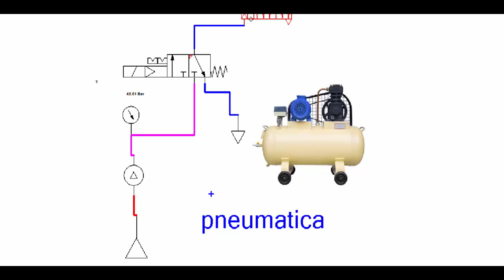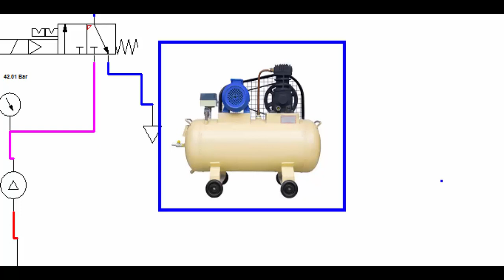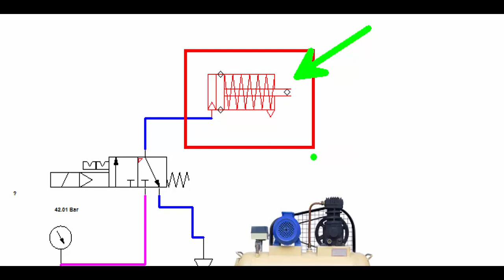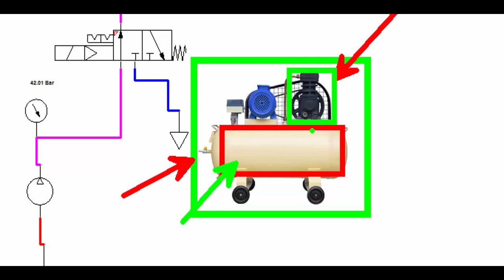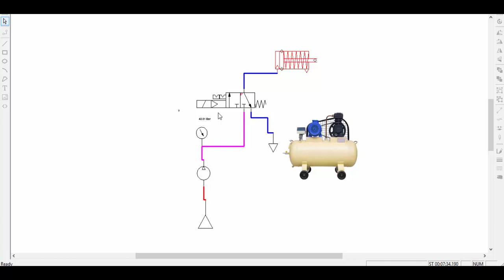Introdução - Pneumática (Aula Sobre Concepção Pneumática)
Você pode nos ajudar a continuar existindo, mas só se você quiser:
Chave Pix:

Somos o Canal Conhecimento 3.0 temos vários vídeos voltados para as áreas:

- Elétrica;
- Manutenção Mecânica;
- Usinagem;
- Desenho Técnico;
- Elaboração de Plantas;
- Automação;
- Metrologia;
- Matemática;
- Física;
- CLP;
- E outros...